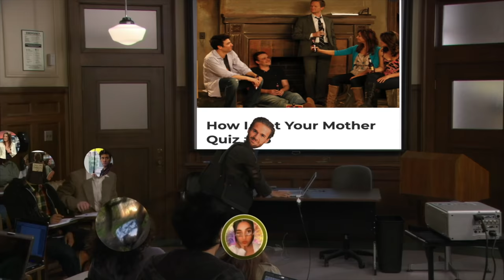HIMYM Lines That I Quote Every Day